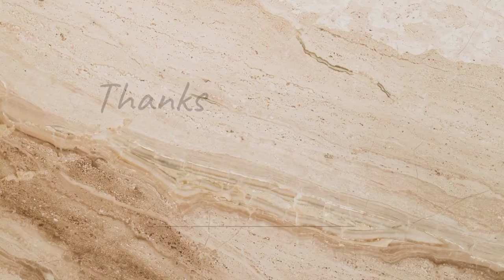how to prepare sapota juice in kannada😊//